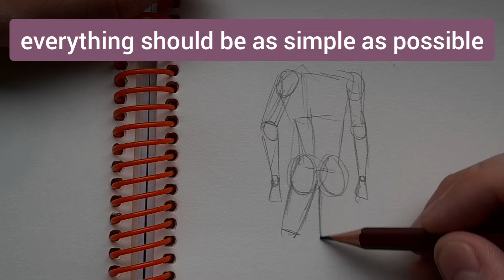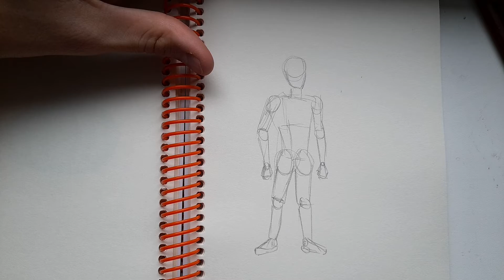How to draw a body? Drawing tutorial relax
Lesson how to draw a male body